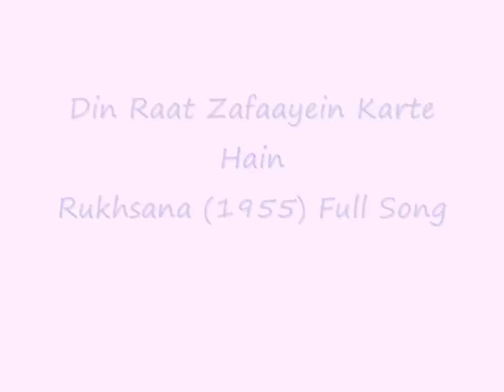Rukhsana Movie Song Din Raat Jafaye Karte Hai Kishore Kumar Meena Kumari Shammi Kum kum 1955